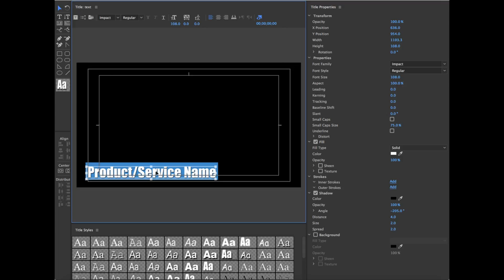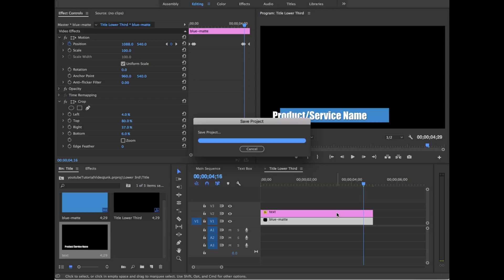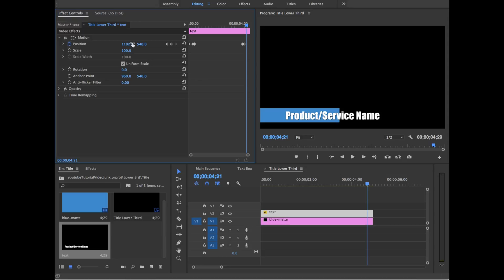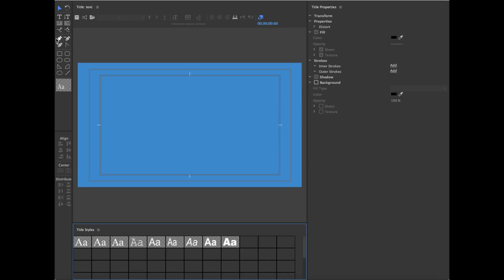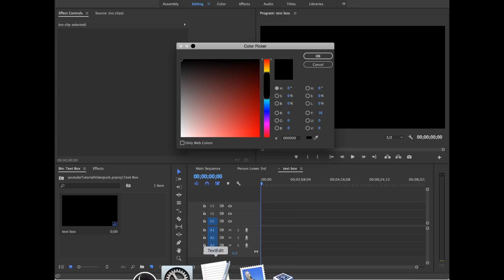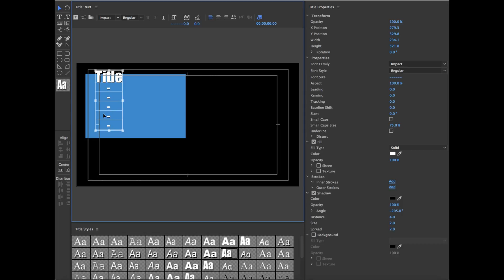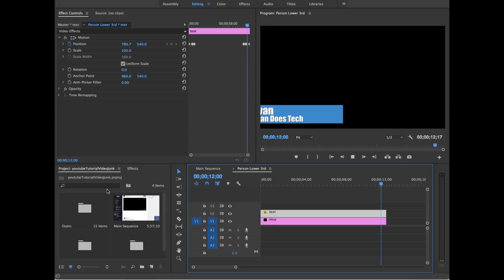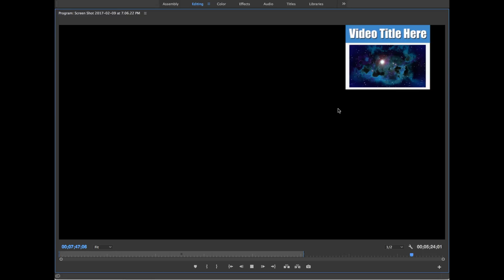Premiere Pro Template For Youtube - Part 2 (Titles)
There are so many Premiere Pro tutorials on youtube, but I am yet to find one that goes over everything you will need to make a complete Premiere Pro template for your youtube channel. In this video, we focus on the titles such as lower thirds and text boxes.

Links -